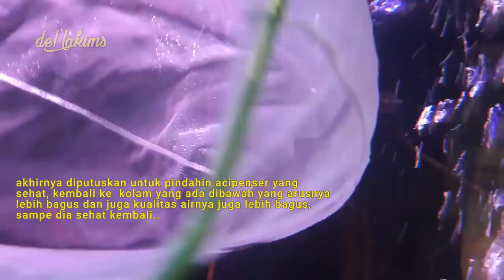SELAMAT JALAN IKAN-IKAN KESAYANGAN....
ikan-ikan ku ketika baru datang...

Irfan sangat sedih banget karena ikan-ikan peliharaannya banyak yang mati.
Ikan Polyodon dan Ikan Acipencer yang mati. apalagi ikan Polyodon paltinum yang memang
banyak orang agak susah merawatnya.
Kesedihan Irfan terlukis banget Guys di video ini, kesedihan kehilangan
binatang peliharaan yang sangat disayangnya